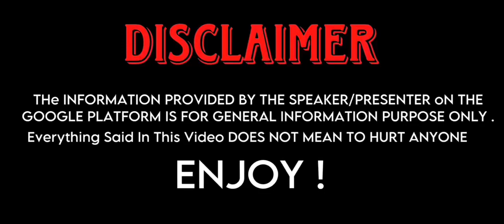Armani White Vs Billie Eilish Lifestyle Comparison 2023